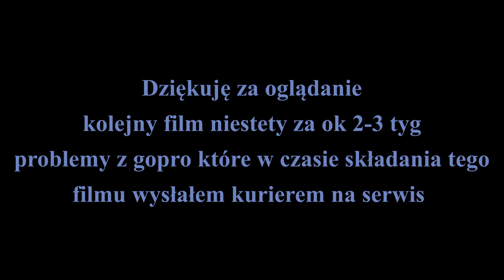Ogólnopolskie mistrzostwa Kalisza MTB 06.03.2021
Drogi widzu , zostaw subika aby być na bierząco z kolejnymi filmami
możesz zostawić łapkę w górę

możliwe że będzie film nagrany z telefonu

bike :
Bixs Pace team 2014 carbon 29er